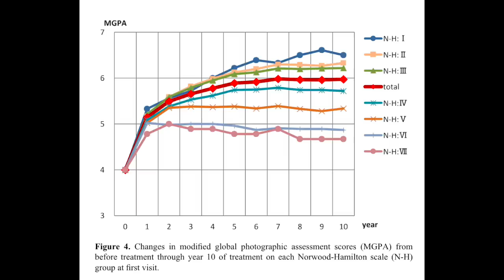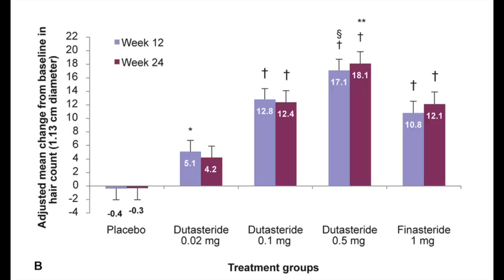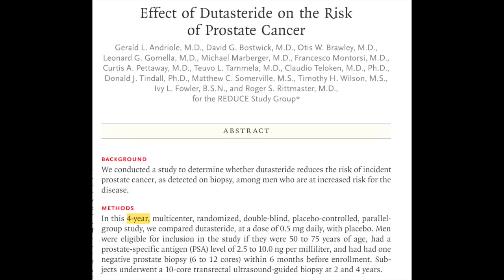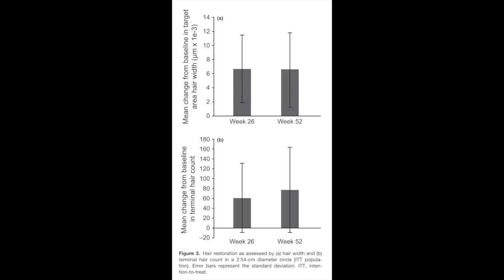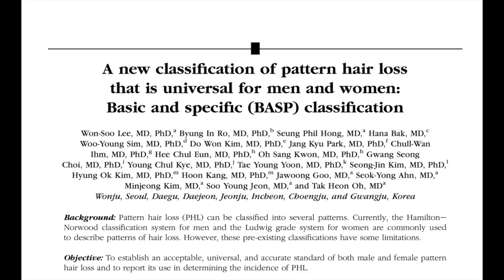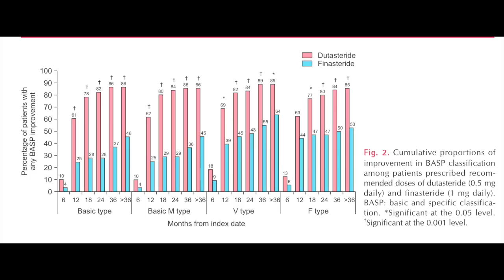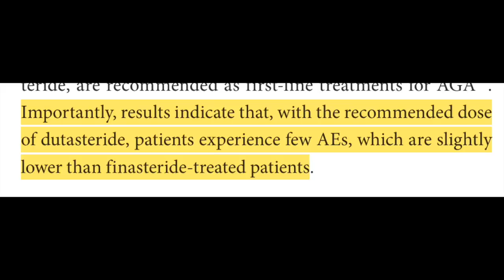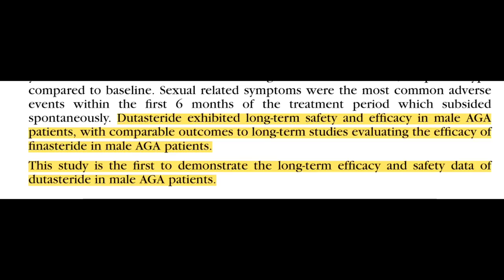Why dutasteride stops hair loss forever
Sources:
1. Lee WS, Ro BI, Hong SP, et al. A new classification of pattern hair loss that is universal for men and women: Basic and specific (BASP) classification. Journal of the American Academy of Dermatology. 2007;57(1):37-46. doi:10.1016/j.jaad.2006.12.029
2. Andriole Gerald L., Bostwick David G., Brawley Otis W., et al. Effect of Dutasteride on the Risk of Prostate Cancer. New England Journal of Medicine. 2010;362(13):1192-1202. doi:10.1056/NEJMoa0908127
3. Rossi A, Cantisani C, SCARNò M, Trucchia A, Fortuna MC, Calvieri S. Finasteride, 1 mg daily administration on male androgenetic alopecia in different age groups: 10-year follow-up: Finasteride 10 year follow-up. Dermatologic Therapy. 2011;24(4):455-461. doi:10.1111/j.1529-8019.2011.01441.x
4. Gubelin Harcha W, Barboza Martínez J, Tsai TF, et al. A randomized, active- and placebo-controlled study of the efficacy and safety of different doses of dutasteride versus placebo and finasteride in the treatment of male subjects with androgenetic alopecia. Journal of the American Academy of Dermatology. 2014;70(3):489-498.e3. doi:10.1016/j.jaad.2013.10.049
5. Jung JY, Yeon JH, Choi JW, et al. Effect of dutasteride 0.5 mg/d in men with androgenetic alopecia recalcitrant to finasteride. Int J Dermatol. 2014;53(11):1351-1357. doi:10.1111/ijd.12060
6. Yoshitake T, Takeda A, Ohki K, et al. Five-year efficacy of finasteride in 801 Japanese men with androgenetic alopecia. The Journal of Dermatology. 2015;42(7):735-738.
7. Tsunemi Y, Irisawa R, Yoshiie H, et al. Long-term safety and efficacy of dutasteride in the treatment of male patients with androgenetic alopecia. The Journal of Dermatology. 2016;43(9):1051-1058. doi:10.1111/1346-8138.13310
8. Shin J, Chung E, Kim M, Kim T, Kim W, Huh C. Evaluation of long‐term efficacy of finasteride in Korean men with androgenetic alopecia using the basic and specific classification system. J Dermatol. 2019;46(2):139-143. doi:10.1111/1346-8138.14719
9. Yanagisawa M, Fujimaki H, Takeda A, Nemoto M, Sugimoto T, Sato A. Long-term (10-year) efficacy of finasteride in 523 Japanese men with androgenetic alopecia. Clin Res Trial. 2019;5(5). doi:10.15761/CRT.1000273
10. Zhou Z, Song S, Gao Z, Wu J, Ma J, Cui Y. The efficacy and safety of dutasteride compared with finasteride in treating men with androgenetic alopecia: a systematic review and meta-analysis. Clin Interv Aging. 2019;14:399-406. doi:10.2147/CIA.S192435
11. Choi GS, Sim WY, Kang H, et al. Long-Term Effectiveness and Safety of Dutasteride versus Finasteride in Patients with Male Androgenic Alopecia in South Korea: A Multicentre Chart Review Study. Ann Dermatol. 2022;34(5):349. doi:10.5021/ad.22.027
12. Lim JH, Choi SM, Kwon SH, Sim WY, Lew BL. 42889 Long-term efficacy and safety of dutasteride in Korean men with androgenetic alopecia: 5-year follow-up data exhibiting clinical improvement with sustained efficacy. Journal of the American Academy of Dermatology. 2023;89(3):AB189. doi:10.1016/j.jaad.2023.07.757
13. Choi S, Kwon SH, Sim WY, Lew BL. Long-term efficacy and safety of dutasteride 0.5 mg in Korean men with androgenetic alopecia: 5-year data demonstrating clinical improvement with sustained efficacy. J Dermatol. 2024;51(5):684-690. doi:10.1111/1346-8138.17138